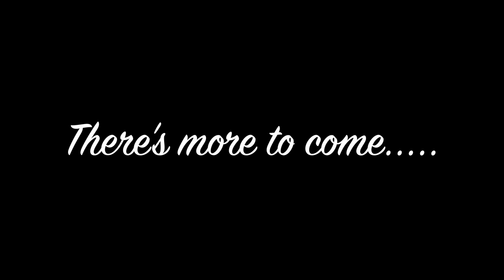YUNEEC Q500 4K - Flight 2 - Pennywell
This is the second time I have flown my Quadcopter and some of the footage I shot with my fiancee, dad and 2 dogs. The footage was shot in my home neighbourhood of Pennywell in Sunderland. It was great fun. Check it out.

"Always Last to Know, We used to Paint Stars in the Sky & Top of the World" by Scott Holmes